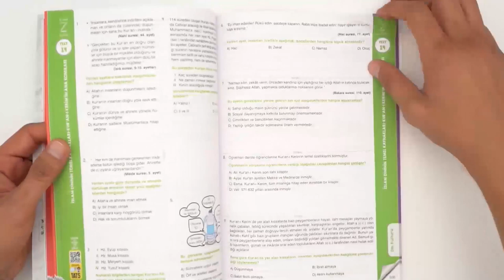8.Sınıf 10'da 10 Zoru Bankası ÇIKTI!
8.Sınıf 10'da 10 Zoru Bankası ÇIKTI! 8.Sınıf 10'da 10 Zoru Bankası, yenilenen 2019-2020 müfredatına %100 uyumlu. Kazanımları birebir test eden temel sorular, yeni nesil MEB tarzı ve gerçek yaşam durumlarına yönelik zoruları kapsıyor 🤓 Detaylı incelemek ve sahip olmak için hemen buraya tıklayabilirsin